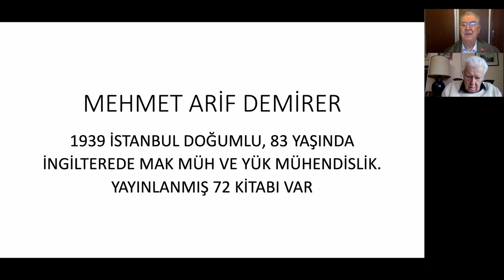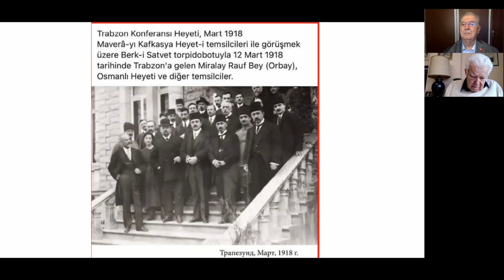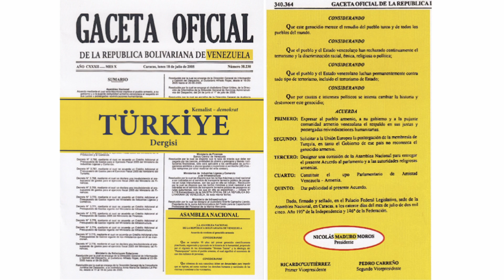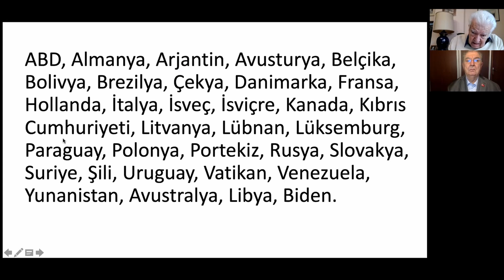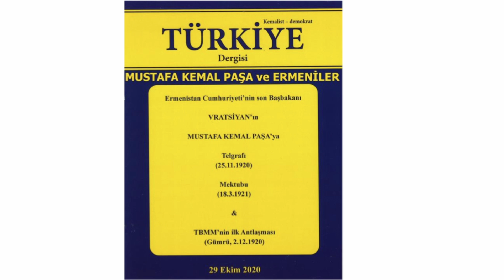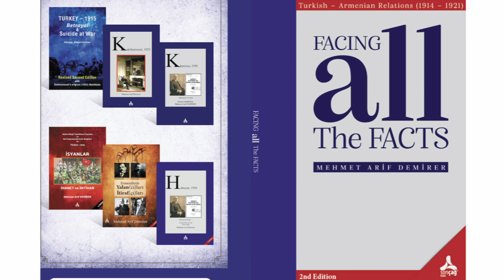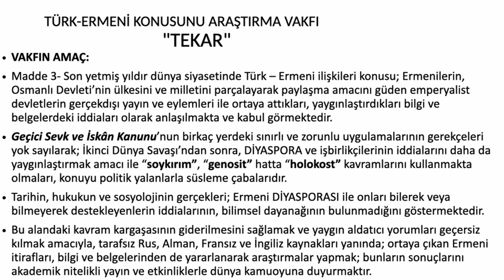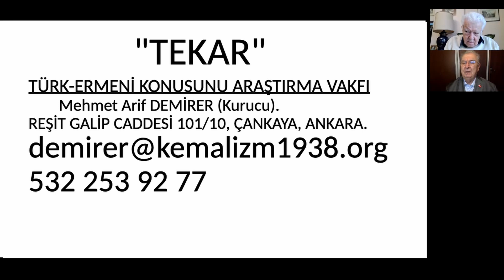YENİ ERMENİ BELGELERİYLE SOYKIRIM YALANI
KONUK: MEHMET ARİF DEMİRER